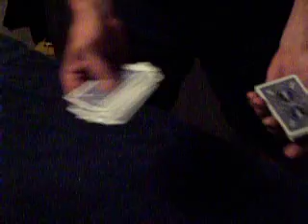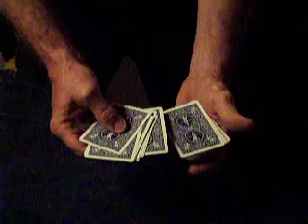fade out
great cool card trick